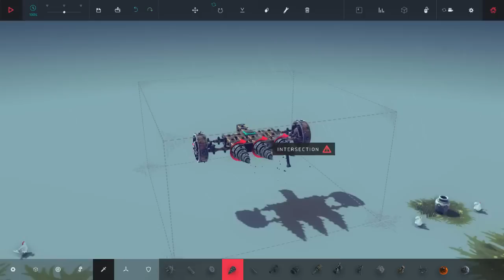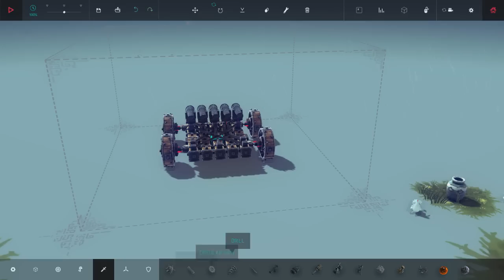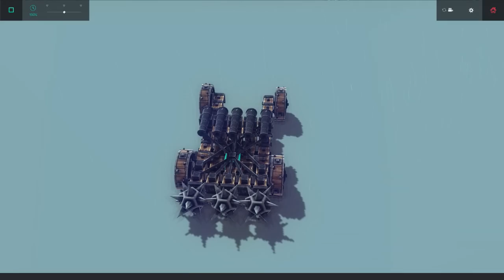LETS JUST SELF DESTRUCT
Song - Carp